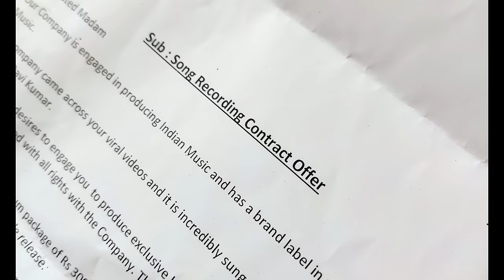Mangal Din | Sivaangi Krishnakumar & Abby V | Ricky Kej | Classical | Aarambh Album | Sufiscore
Mangal Din:
Lead Vocals: Abby V, Sivaangi Krishnakumar
Produced by: Ricky Kej
Composed by: Ricky Kej
Lyrics: Jyoti Venkatraman
Arranged by: Sameer Kulkarni, Ricky Kej
Keyboards, programming: Sameer Kulkarni, Ricky Kej, Vanil Veigas
Bass: Dominic D'Cruz
Percussion: Karthik K.
Flute: Anada Prasana Patnaik
Mixed, pre-mastered: Vanil Veigas, Ricky Kej
Mastered at Abbey Road Studios, London

Video Credits:

Video Production - MIK
Directed by - Rajesh Chaddha
Executive Producers - Anil Chaddha, Sanjay Chaddha
Cinematographer - Shashank Pandey
Editor - Ankit Vora, Abby V
Line Producer - Mohsin Khan
BTS Footage - Kshitij Chhapwale
Make - Up - Blush With Khush